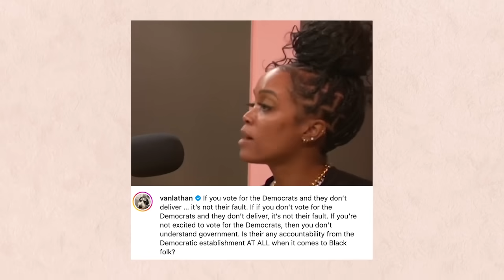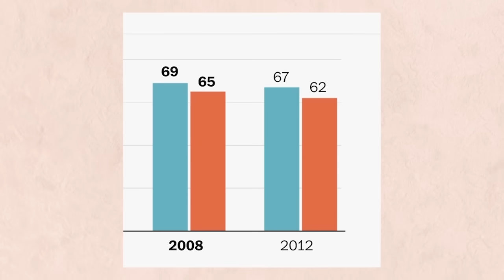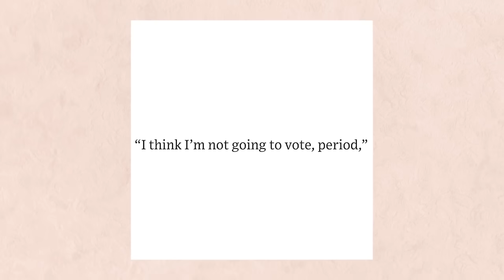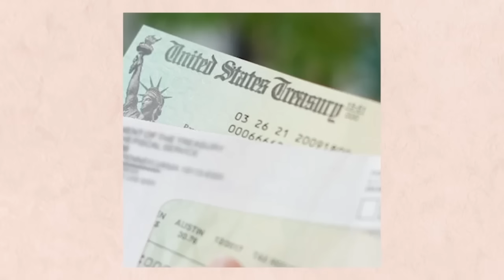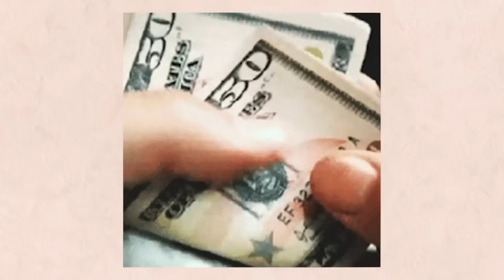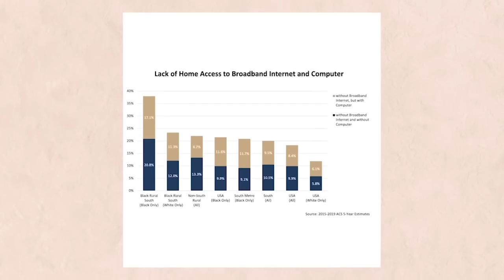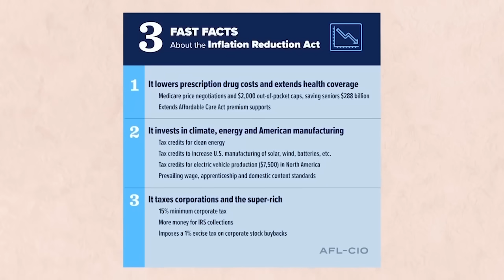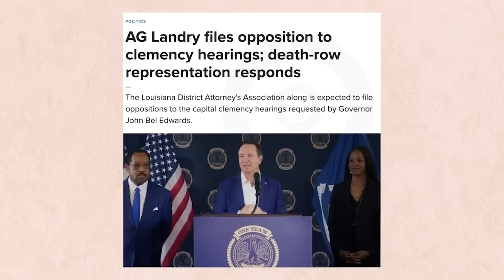Frustrated Black Voters Are Drifting Toward Donald Trump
Big shout out to my friends Rachel Lindsay and Van Lathan, hosts of the amazing podcast Higher Learning. I wanted to get this out of the way because I’m also blaming you for this week’s topic, which represents an increasingly frustrating conversation.

So last week on higher learning, Van and Rachel got into a robust healthy debate and discussion about Joe Biden losing support in the black community, an assertion that has been backed up by recent polls.

Van posted a clip from their discussion on his Instagram page with this caption. Van wrote: if you vote for democrats and they don’t deliver … it’s not their fault. If you don’t vote for Democrats and they don’t deliver, it’s not their fault. If you’re not excited to vote for the Democrats, then you don’t understand government. Is there any accountability for the democratic establishment at all when it comes to black folks?

And F*ck it, I’m bothered! Not because of Van’s caption or their conversation on Higher Learning, but because we are on the verge of making the same mistake that we did in 2016 when Donald Trump got elected, letting emotion dictate rather than strategy.